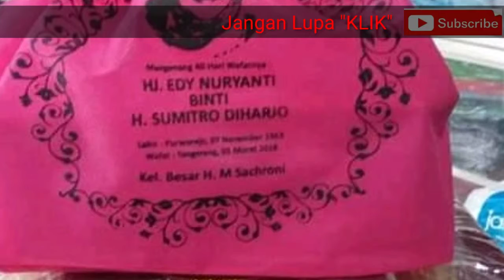Order Cetakan 7 : Surat Yasin & Tas Spunbond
Menerima Pesanan :
- Tas Spunbond
- Goody Bag
- Kaos
- Polo Shirt
- Kemeja
- Surat Yasin
- Spanduk
- Stiker
- Mug
- Gelas Plastik Jus
- Dan Barang Cetakan Lainnya